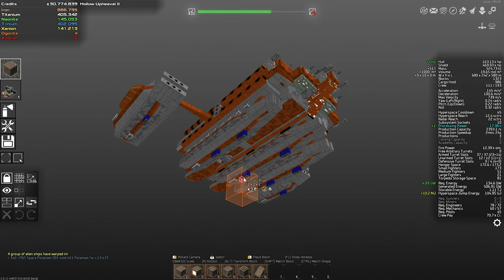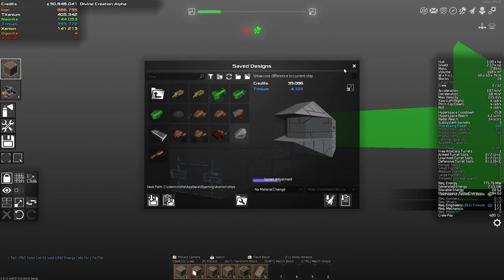✨ AVORION 2.0.10 - s4e19 - Breaching the Barrier! | Gameplay | Playthrough ✨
✨ AVORION 2.0.10 - s4e19 - Breaching the Barrier! ✨

😎 Current Gaming Rig Specs 😎
NEW Samsung 34" Class Ultrawide Monitor
NEW SSD: Crucial MX500 2TB
NEW Memory: Crucial Ballistix 3200 MHz DDR4
CPU: AMD Ryzen 5 2600X Processor
GPU: Radeon Rx 5700 XT 8GB
Motherboard: MSI ProSeries AMD A320
Monitor 1: Dell Ultrasharp 24" U2417H
Monitor 2: Acer SB220Q 21.5"
Keyboard: Logitech G213 Gaming Keyboard
Mouse: Logitech Wireless Marathon Mouse M795
Gamepad: ZD-C Gaming Controller
Standing Desk: EleTab Standing Desk
Microphone: Blue Snowball iCE USB
Headphones: Audio-Technica ATH M50X

00:00 intro
00:22 Do I have all Xsotan Artifacts?
04:12 Local Repair Dock Rebuild reconstruction point
06:58 pod runner ships for the 8 asteroids/Xsotan artifacts
13:12 building and docking runner ships
20:00 adding the Xsotan Artifacts to the runner ships
22:53 parking the 8 ships near the 8 asteroids
29:02 Opening the Barrier wormhole!
34:39 Pirate battle in the 8 asteroid barrier sector
42:50 Exploring the other side of the barrier

We are finally doing it! We are breaching the barrier in Avorion 2.0! The sector with the 8 asteroids was found in the last Avorion gameplay episode, so now all we have to do is park 8 runner ships near them with the 8 Xsotan artifacts installed to open up the wormhole to the middle of the galaxy over the border. The wormhole to breach the barrier opens and we explore the middle of the galaxy. What did I find?

Danny Code